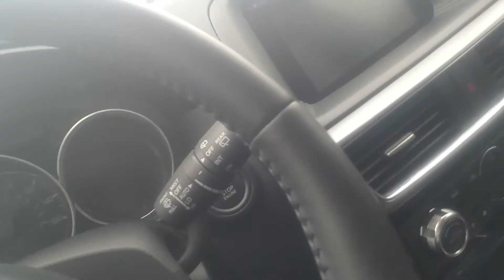CX-5 17041 from Whitney at Capo Mazda